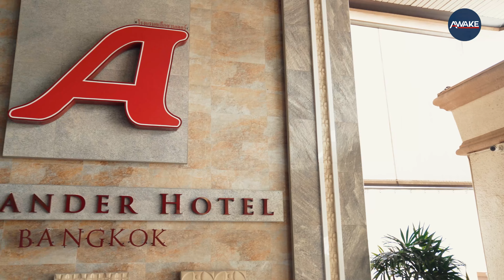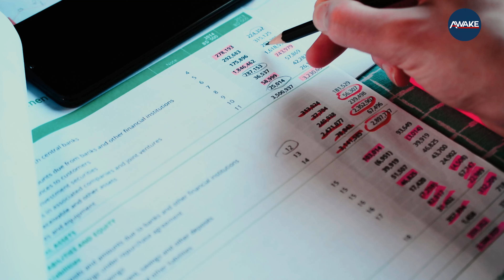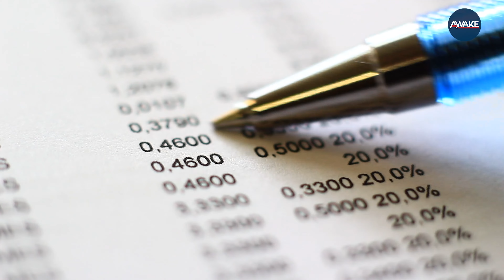CEOtalk | การบริหารโรงแรมอเล็กซานเดอร์ด้วยหัวใจของบอสใหญ่ คุณ "สิทธิชัย เกื้อเกียรติงาม"